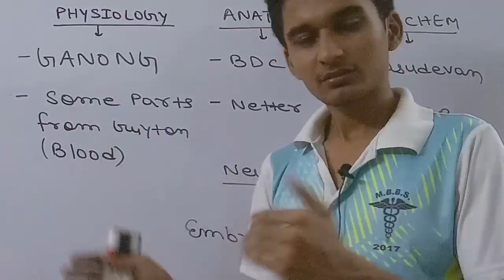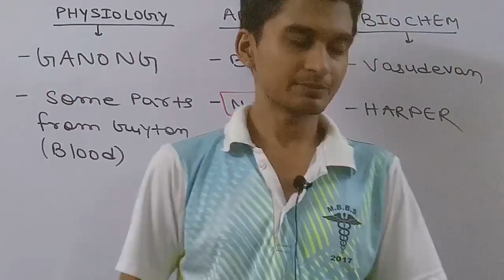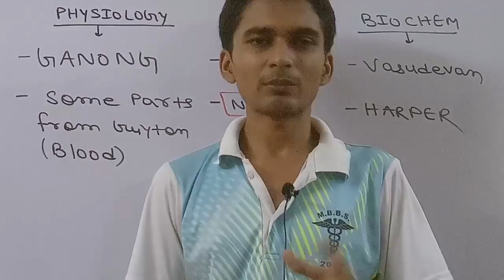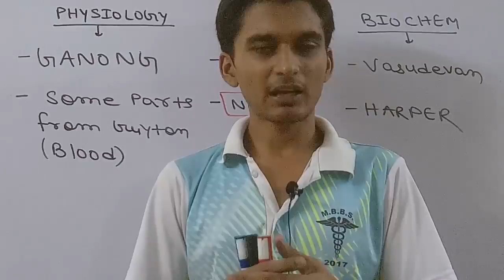BOOKS TO BE PREFERRED FOR MBBS 1ST YEAR